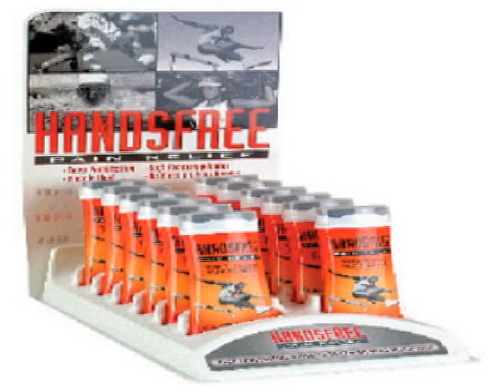Slideshow of Max HandsFree - Contract Packaging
HandsFree Marketing, Inc. offers an expansive line of consumer personal care products.  Suncare promotional sunscreens have been produced and packaged tin the HandsFree Applicator since 1992.  The newest market segment for HandsFree is onlin retail products known as Max HandsFree